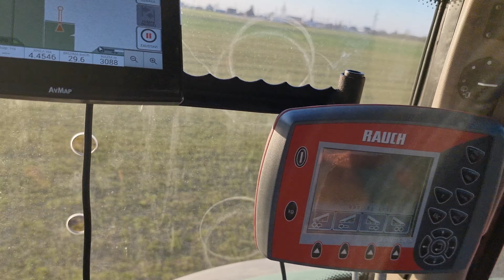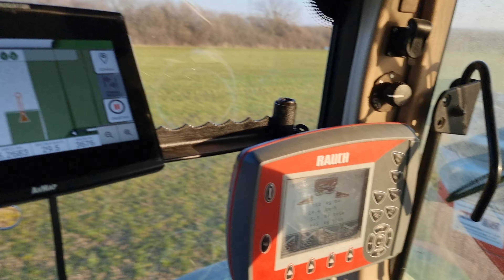Prihrana kamilice kanom 24.03.2022